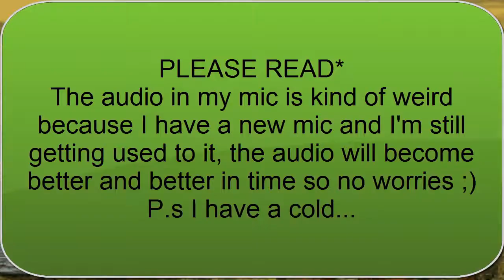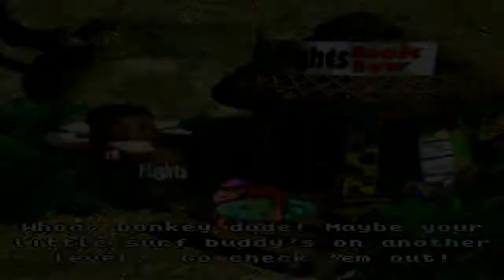Donkey Kong Country - 11 - You're a bad PUN-ER! W/ MikeCavern & Kato the cat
Hello guys! So today we have Mike and his cat with us and have an awesome time meowing and stuff XD And Mike yet again convinces me to do four levels since the episode would have been too short otherwise. But except for that...ENJOY!